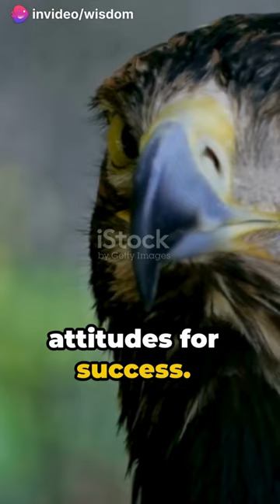5 Attitude we must learn from Eagle to Soar High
In this captivating video, we dive into the majestic world of eagles and uncover the 5 awe-inspiring attitudes that can help us soar high in life. Eagles, known for their remarkable strength and extraordinary vision, possess qualities that we can imbibe to overcome challenges and achieve success. Join us as we explore their fearless nature, resilience, focus, adaptability, and leadership skills, and discover how we can apply these attitudes to our own lives. Prepare to be inspired and motivated as we unlock the secrets to reaching new heights.